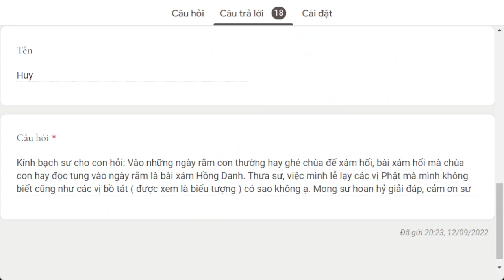1595. Lạy Phật mà mình không biết thì có sao không?